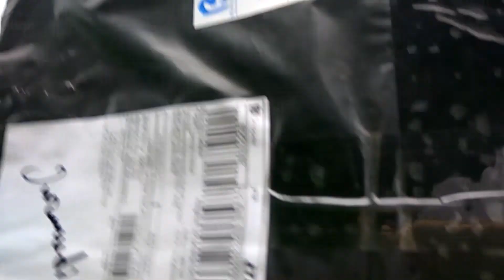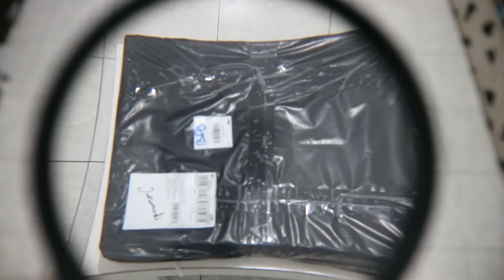BUKA PAKET SHOPEE 12.12 || FLASH SALE!!!